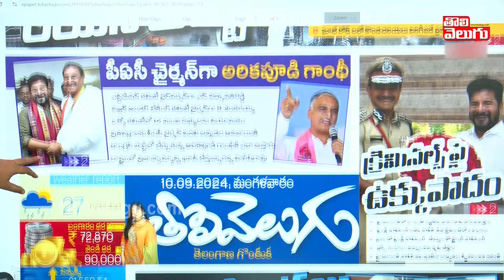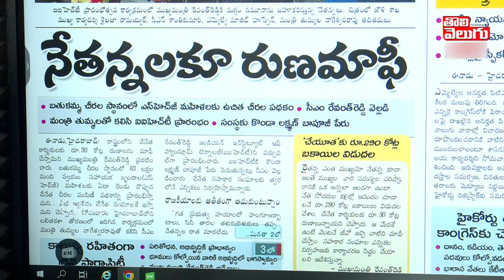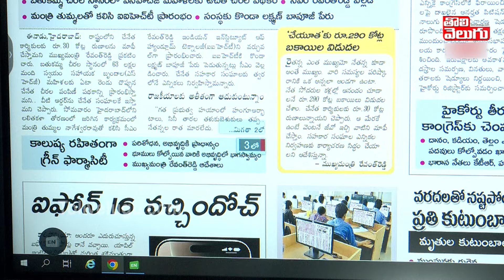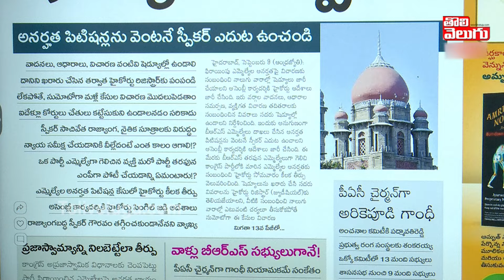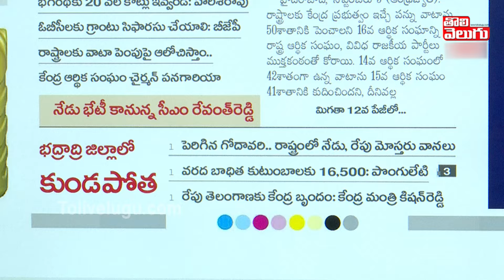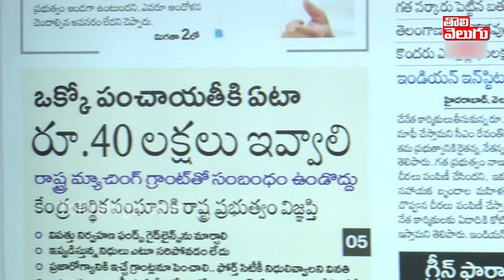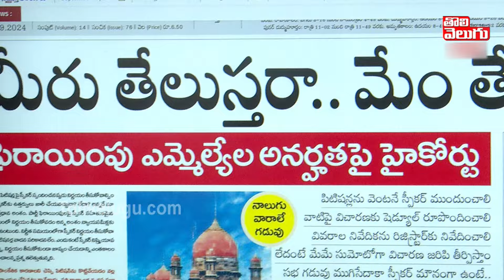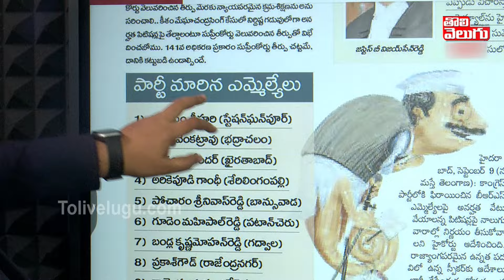బతుకమ్మ చీరలు రద్దు..ఏటా మహిళలకు రెండు చీరలు | Fata Fat News | Journalist Manoj | Tolivelugu